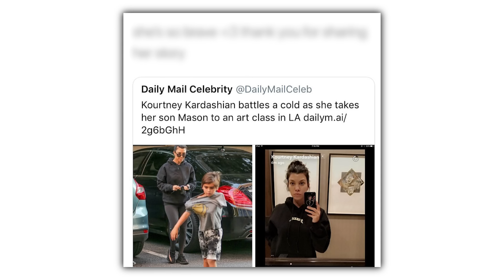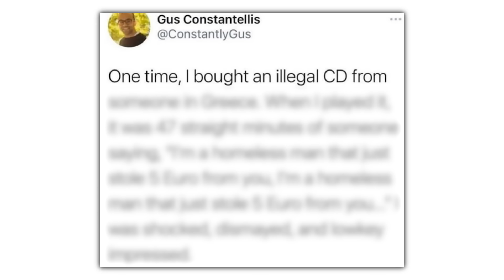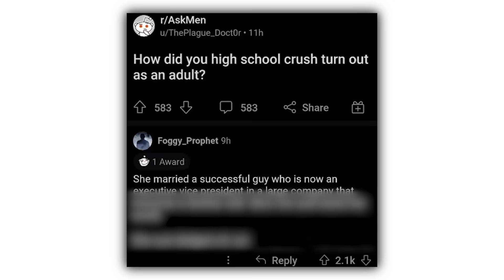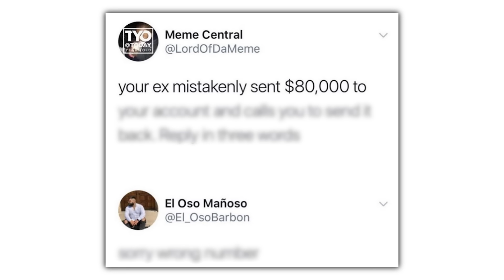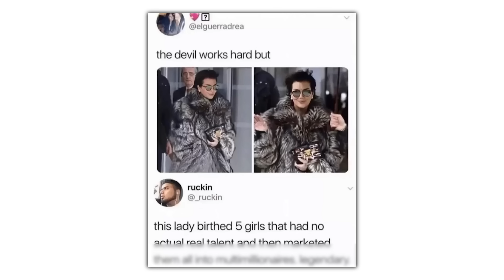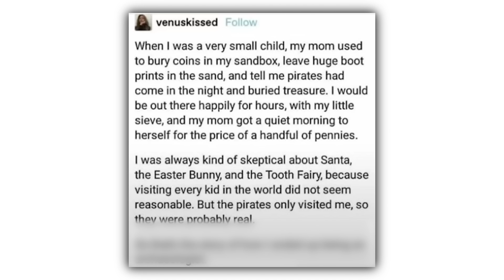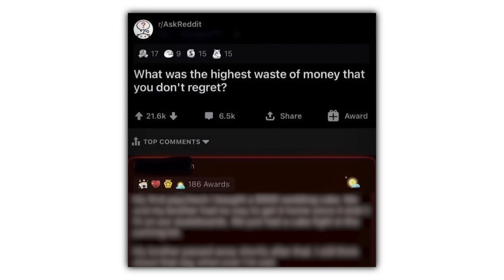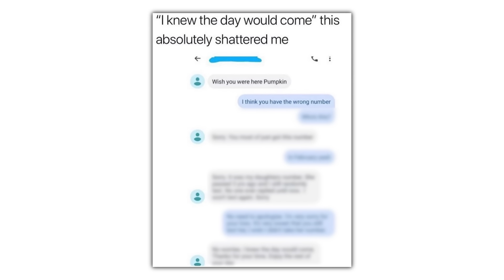Story Memes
Check these out or i will cry